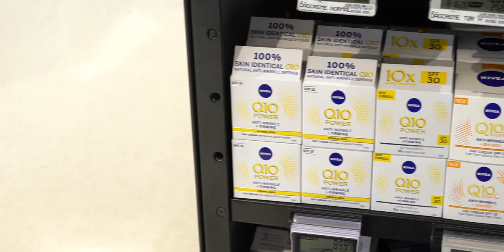NiveaCare at Bilka with Realfiction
Bring some wow-factor back to retail and activate your brand with 3D displays that instantly promote your product in a visual and engaging way.

About the video:
Nivea used a holographic display to promote their skincare line for 30-60 years old. With an image on the bottom of the display, showcasing moisturising cremes for 30-60 year olds. The hologram shows each lotion and the qualities of the different kinds.